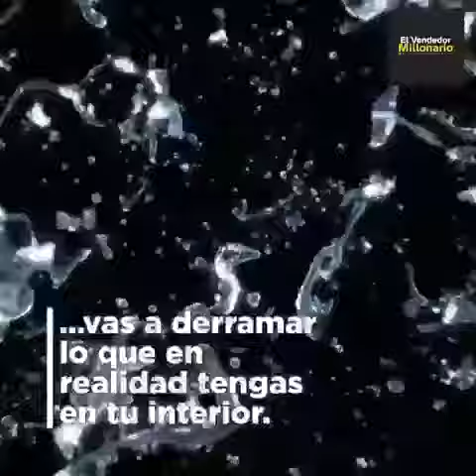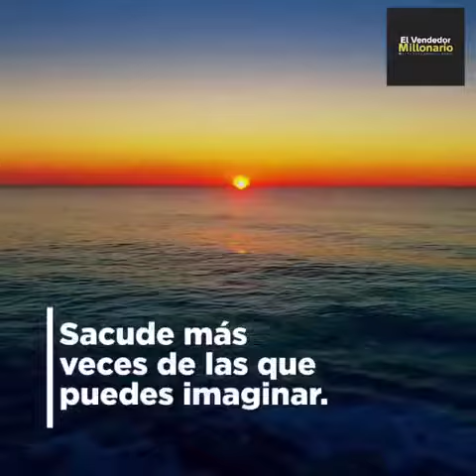La Vida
Moraleja